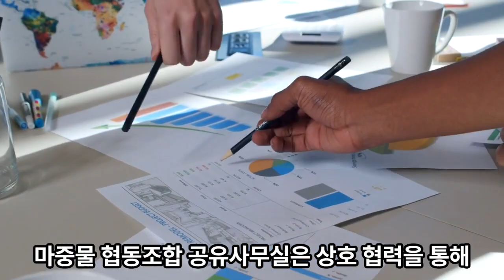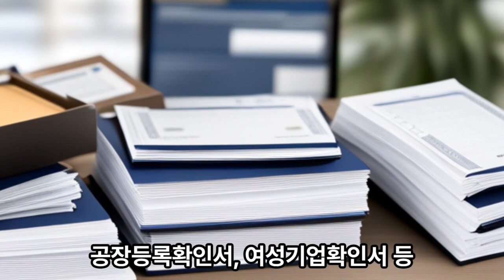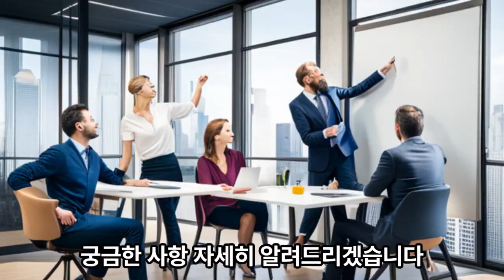마중물공방~국내최초의 신개념 업무공유를 통해 매출증대하고 비용은 절감 하는 상부상조하는 협동조합형 공유사무실입니다입주문의 : 02-575-0582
마중물공방~국내최초의 신개념 업무공유를 통해 매출증대하고 비용은 절감 하는 상부상조하는 협동조합형 공유사무실입니다

안녕하세요!
마중물 협동조합에서 운영하는
협동조합형 공유사무실에 입주할 분들을 모집합니다.
마중물 협동조합 공유사무실은 상호 협력을 통해
서로의 강점을 발휘하고 매출을 증대시킬 수 있는
창조적인 공간입니다.
학교 및 관공서 전문영업팀, SNS 전문 영업팀 등
다양한 분야의 조합원들이 구성되어 있어
창업을 준비하고 있는 분들에게
아주 좋은 기회가 될 것이라 전망하는데요.
마중물 협동조합 공유사무실은
1인부터 3인까지 사용할 수 있는 공간을 제공합니다.
다양한 분야의 창업자들이
인큐베이팅할 수 있도록 지원하고 있으며,
사무실 위치는 하남미사 조정경기장 앞
'한강미사 현대클러스터 3차 지식산업센터'에
1호점이 운영되고 있습니다.
모집 분야로는 소프트웨어 개발, 앱 개발, 홈페이지 제작,
웹디자인, 교육사업분야, VR,AR 분야, 드론교육, AI,인공지능 분야,
홍보영상촬영, 편집분야, SNS 마케팅, 블로그홍보,
정부자금 지원사업, 쇼핑몰 운영, 창업준비자 등
다양한 분야의 인재들을 모십니다.
마중물 협동조합 공유사무실에서는
각자의 업무에 더욱 집중하기 편하도록
다양한 시설을 지원하고 있는데요,
180센치미터 크기의 넓은 책상과 의자를 비롯한
무료 인터넷, 출입 보안시스템, 공용회의실,
소규모 강의실이 기본으로 제공하고 있습니다.
또한 부가시설로는 냉장고, 커피포트,
PPT용 TV, 빔프로젝터, 촬영용 조명세트,
그린스크린 등 최대한 지원해드리고 있습니다.
외에도 필요한 경우 사업자등록증 발급이 가능하고
공장등록확인서, 여성기업확인서 등
필요한 서류 발급이 가능합니다.
상호 업무공유를 통해 매출증대를 기대할 수 있는
소규모 창업기업들에게 가장 큰 부담이 되는
임대료도 저렴하게 지원하고 있습니다.
가격 부담없이 서로의 강점들로 협업할 수 있는
좋은 기회이니 상담 문의주시면
궁금한 사항 자세히 알려드리겠습니다.
마중물 협동조합 업무공유형 사업본부
상담 및 방문예약 문의, 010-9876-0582